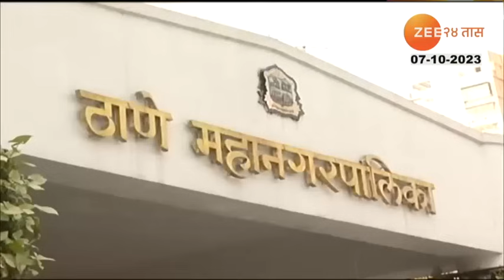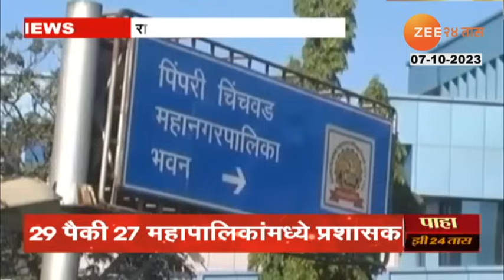Special Report | लोकप्रतिनिधी हद्दपार प्रशासकांचे राज्यात सरकार! झेडपी ते मनपा नोकरशहांचे राज्य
राज्याच्या स्थानिक स्वराज्य संस्थांमधून लोकप्रतिनिधीच हद्दपार झालेत. म्हणजे स्थानिक स्वराज्य संस्थांचा कारभार प्रशासकांच्या रुपानं अधिकारीच हाकतायत. ही वेळ का आली, ही कोंडी कशी फुटणार? पाहुयात एक रिपोर्ट..

People's representatives have been expelled from the local self-government bodies of the state. It means that local self-government bodies are run by officers as administrators. Why this time has come, how will this dilemma be solved? Let's see a report..